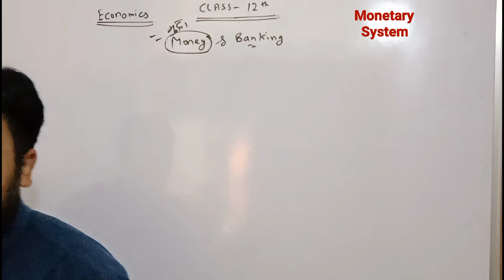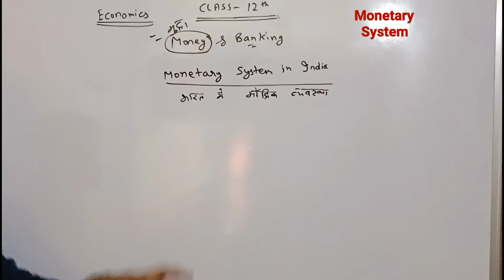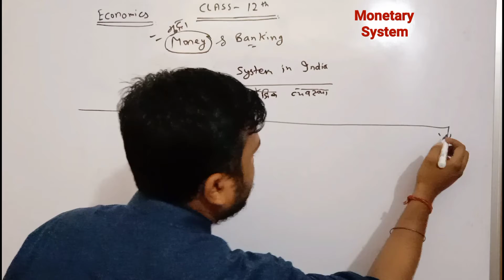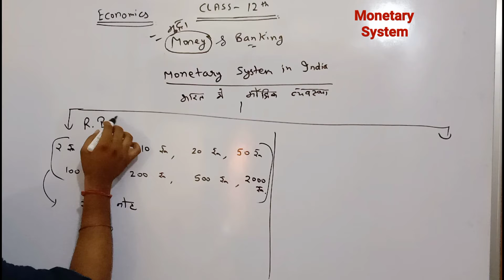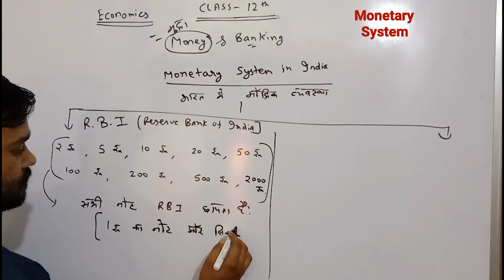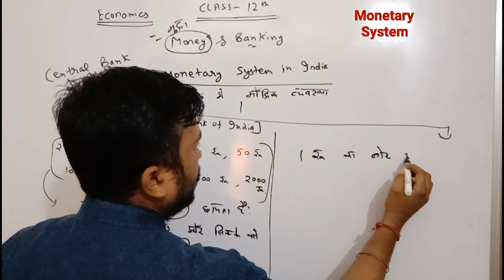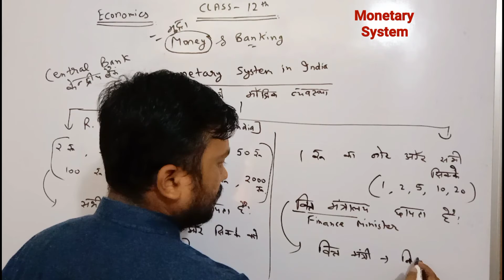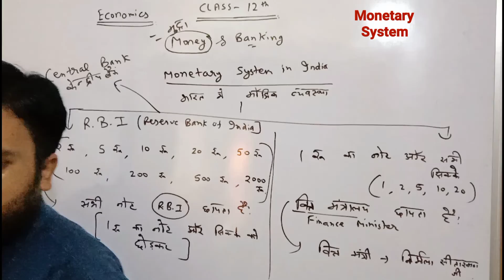Monetary system in india//Money and Banking//Macro Economics// Class-12th, CBSE board NCERT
This video explain the concept of monetary system in india.